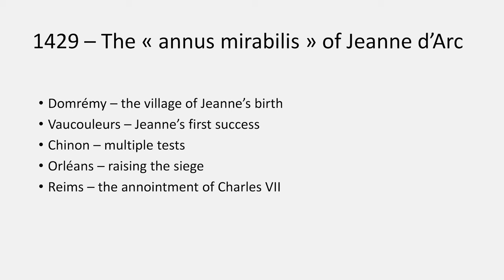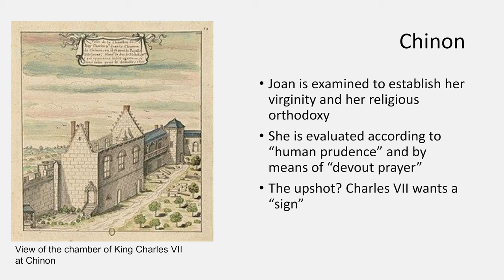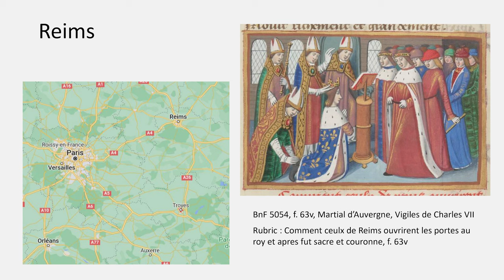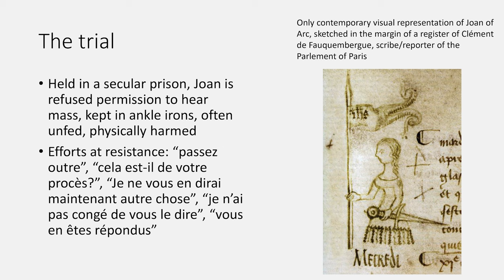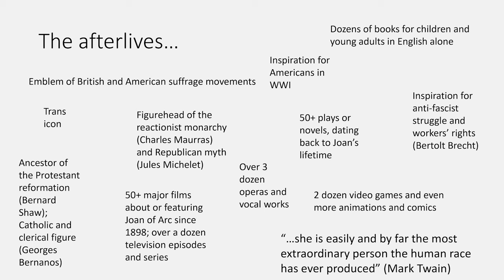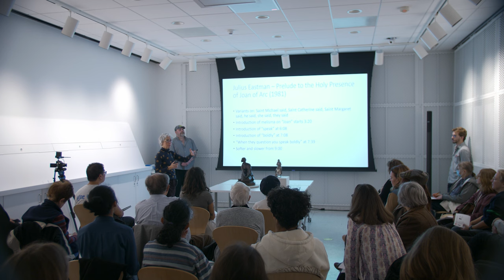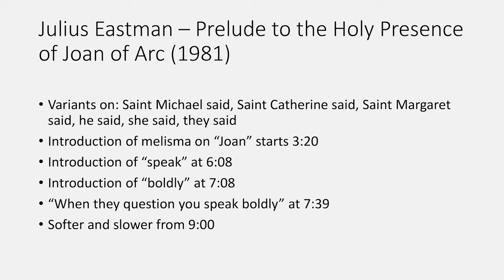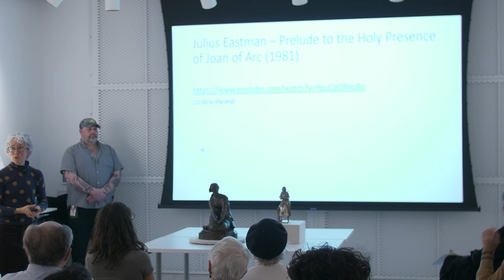Daisy Delogu, The Afterlives of Joan of Arc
There is no doubt that Joan of Arc—15th-century heroine or heretic, depending on your point of view—led an extraordinary life. No less compelling are her seemingly countless, often contradictory, cultural afterlives. How can one person mean so much? This session examined some of the ways in which the figure of Joan has been invoked and deployed over the centuries since her execution to serve a dizzying array of religious, political, cultural, and artistic ends, from symbol of France, to figure of resistance, to model of personal integrity and courage.